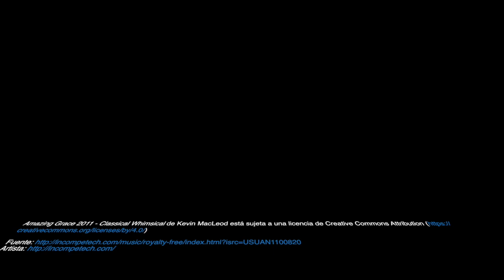Amazing Grace con fotos de Cantabria